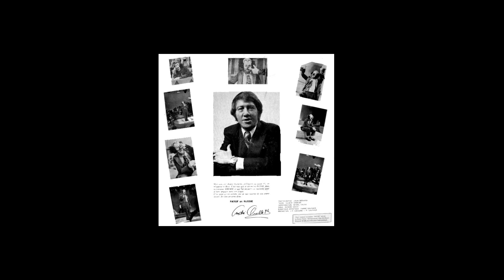Patof en Russie ( Jacques Desrosiers ) ( G. Chenier / J. Desrosiers ) album : Patof en Russie 1972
Patof en Russie ( Jacques Desrosiers )
G. Chenier / J. Desrosiers
album :  Patof en Russie
1972